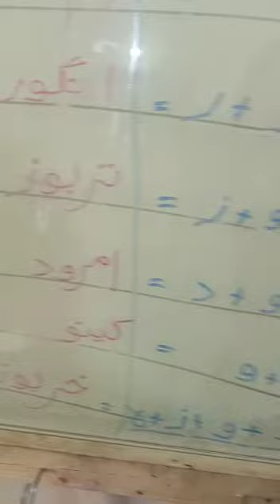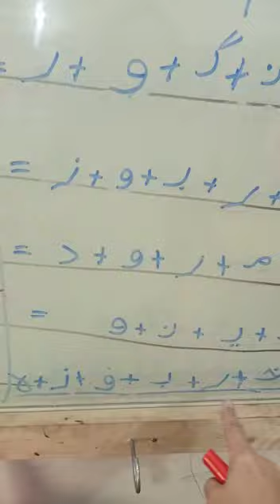January 22, 2023(2)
اردو سرگرمی: حروف توڑیں

Objective: Help your early years students learn to write all the letters of the حروف ِ تہجی.